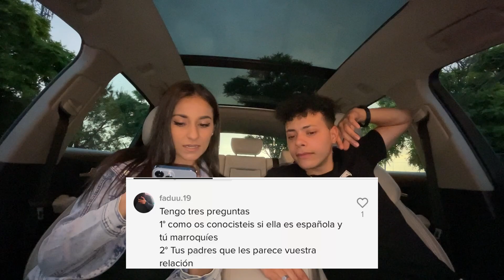Preguntas y respuestas con mi novia *CUANDO NOS VAMOS A CASAR*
Dejarnos más preguntas en los comentarios 😊